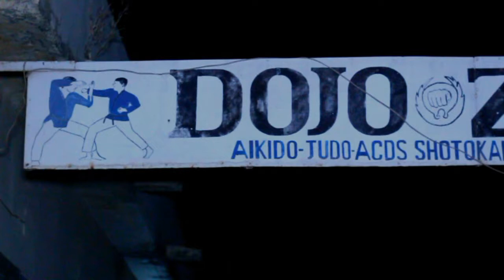CARREFOUR DES ARTS MARTIAUX DOJO ZONE 2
MT-TV est une web Tv exclusivement réservée pour les émissions et évènements de Move Together Mali